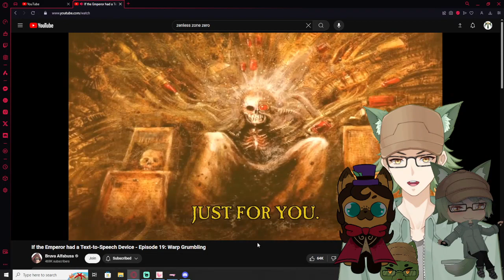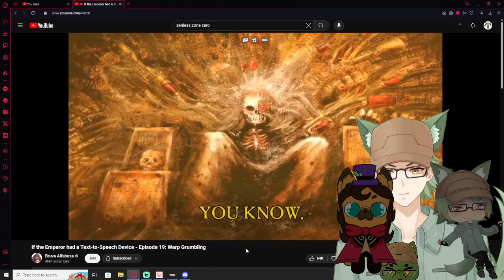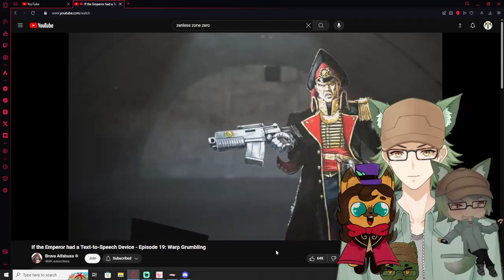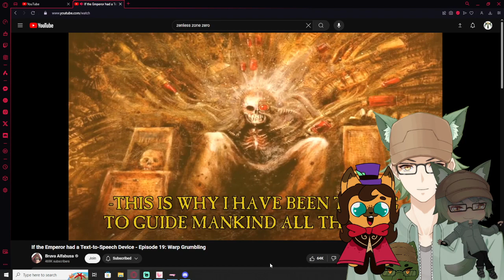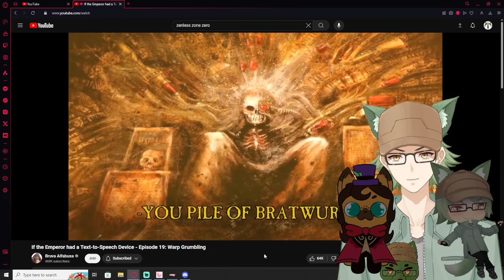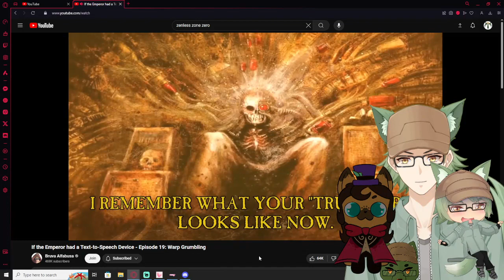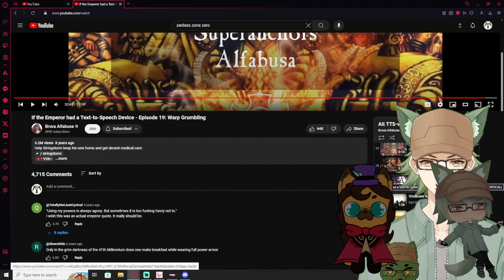Vtubers React to If the Emperor had Text-to-Speech Device Episode 19